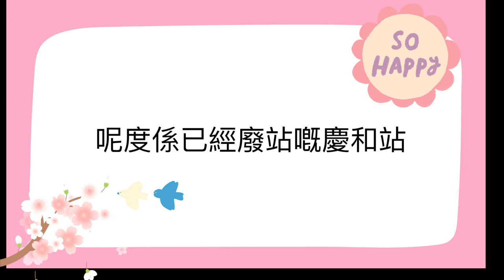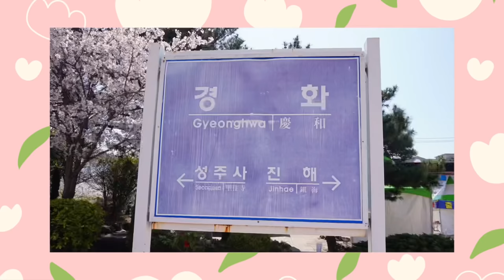韓國日常VLOG｜突發賞櫻之旅 PART 3 | 鎮海慶和站列車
兩日一夜之旅遊就完左
不過京畿道既櫻花季宜家先開始
呢排要再搵D靚影去睇下!!